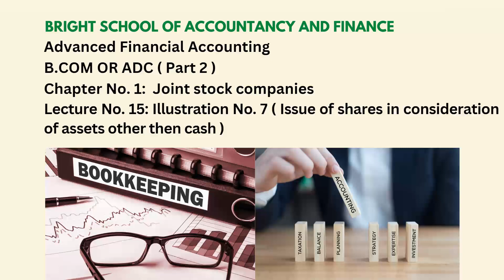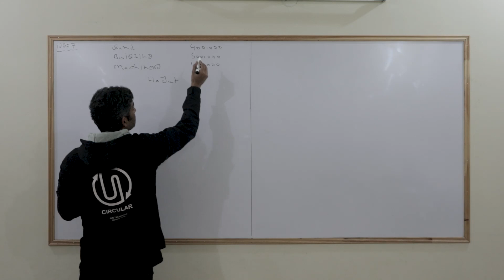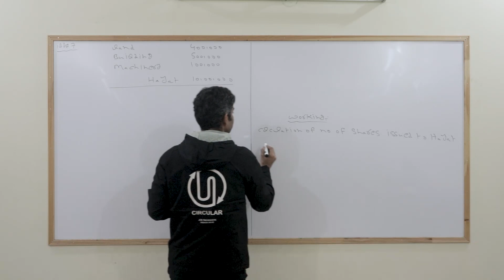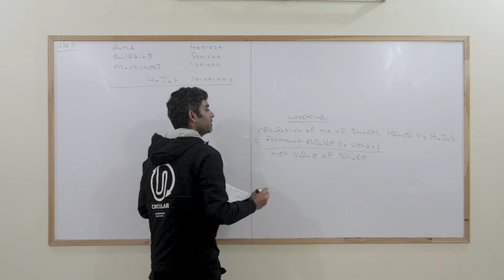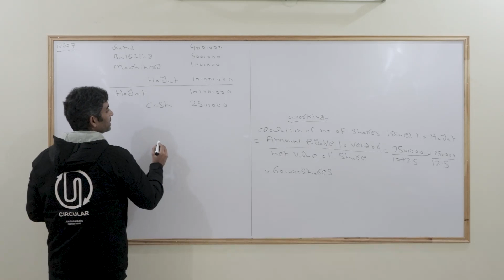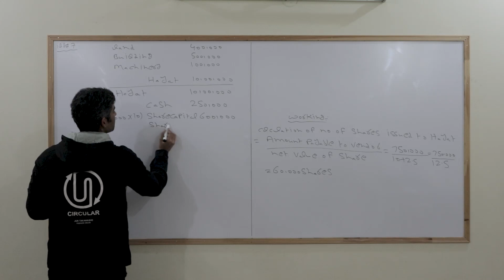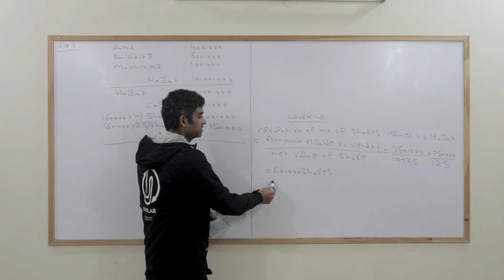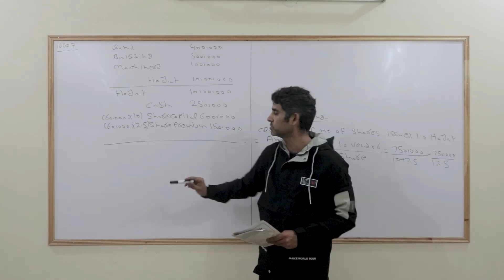Advanced accounting | B.COM OR ADC (Part 2) | Chapter No 1: Joint stock companies | Lecture: No 15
Here are the complete video lectures of B.COM OR ADC ( Associate degree in commerce: Part 2 ) Advanced financial accounting
Chapter No 1: Joint stock companies
Lecture No. 15  Illustration No. 7 ( Issue of shares in consideration of assets other than cash )